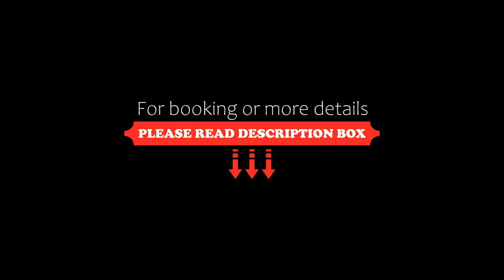Hotel La Mana Nobsa, Nobsa, Colombia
About Property:
Set in Nobsa, 31 km from Manoa Theme Park, Hotel La Mana Nobsa offers accommodation with a restaurant, free private parking and a garden. This 4-star hotel offers room service. The hotel features family rooms.
The units in the hotel are equipped with a flat-screen TV.
Guests at Hotel La Mana Nobsa can enjoy an American breakfast.
Tota Lake is 38 km from the accommodation, while La Unión is 5.6 km away. The nearest airport is El Yopal Airport, 160 km from Hotel La Mana Nobsa.
Property Type: Hotel
Address: kilometro 1.6, vía Dicho, Cuche, Nobsa Vereda Dicho, 152280 Nobsa, Colombia
Searching For
1. Hotel La Mana Nobsa - Nobsa - Colombia
2. Hotel La Mana Nobsa - Nobsa - Colombia Address
3. Hotel La Mana Nobsa - Nobsa - Colombia Rooms
4. Hotel La Mana Nobsa - Nobsa - Colombia Amenities
5. Hotel La Mana Nobsa - Nobsa - Colombia Offers and Deals
Audio Credit:
Track Title: Blank Slate
Artist: VYEN